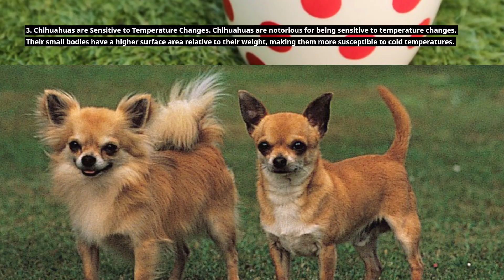Why Do Chihuahuas Like to Cuddle (Explained)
Why do chihuahuas like to cuddle.